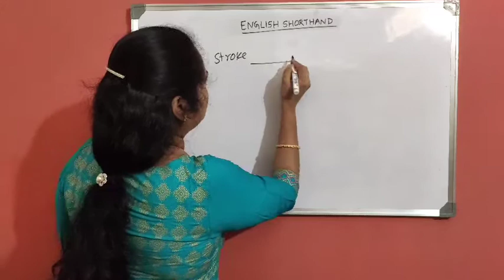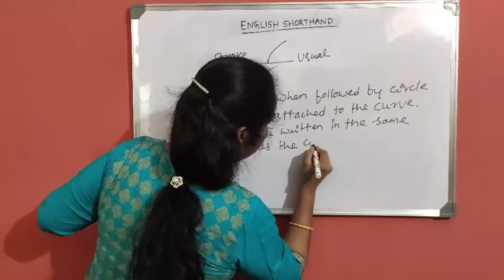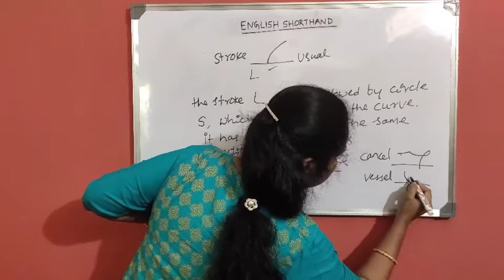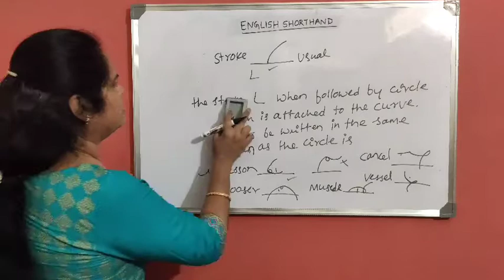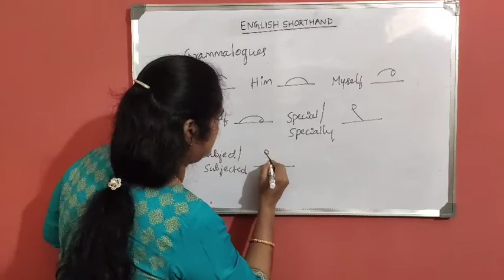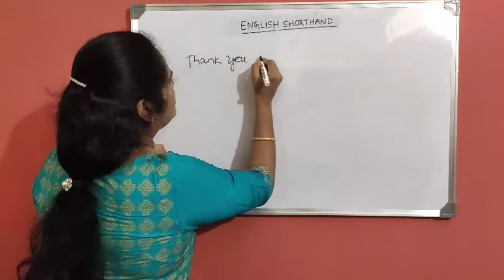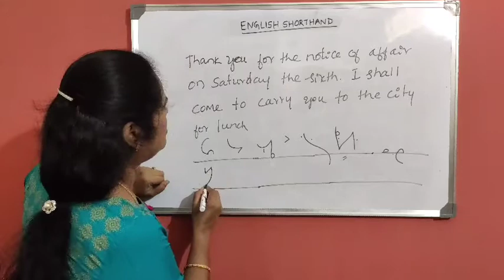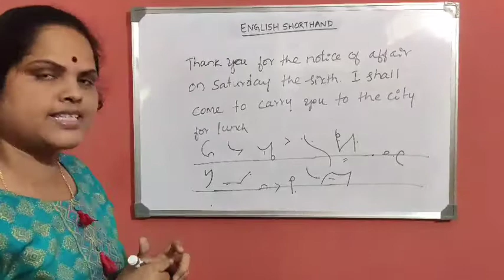Chapter-8 Circle S & Z continued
Savithri Nagaraj English shorthand Pitman English Shorthand